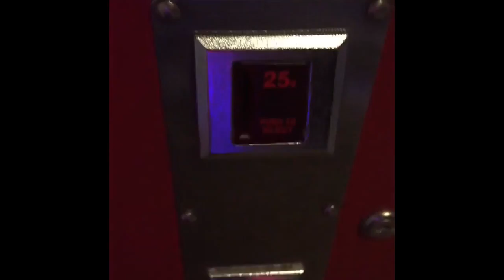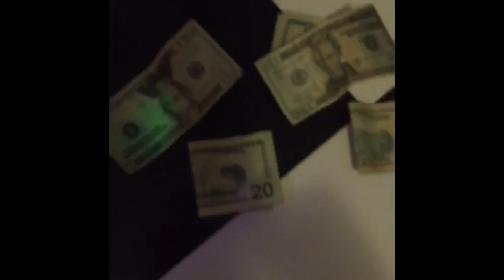I WON $100 FROM A CLAW MACHINE!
Today I won $100 from a claw machine!